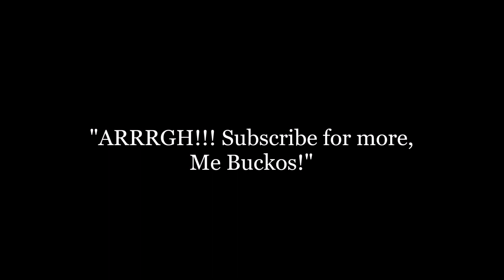LEGO PIRATES: Escape from the Imperial Outpost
One of the pirates is free from the dungeon and stole the map of Captain Redbeard's treasure from the Imperial Soldiers! Will he get captured again or will he take the map to the pirate ship? The LEGO Imperial Outpost (6263) was released in 1995. The songs are called Yo Ho Ho and a Bottle of Rum from Treasure Island (1934), Sea Adventures 4 by Johannes Bornlof (Action Music), The Twin Sisters from SpongeBob SquarePants and He's a Pirate from Pirates of the Caribbean by Hans Zimmer. Enjoy!